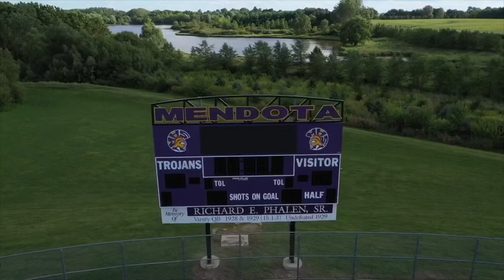Trojans 2019 Preview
The Mendota Trojans get ready to kick off the 2019 season.